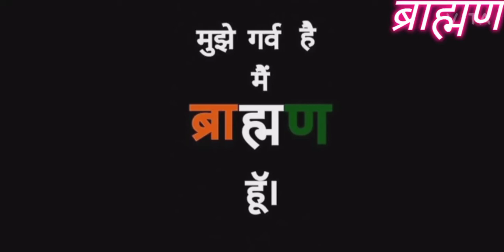ब्राह्मण का क्रिकेट में हुआ राज | Brahman cricket mein sabse upar kaise ho gai h / Brahman new song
Mere Sare Brahman bhaiyon ka Pyar chahie aur Brahman ekta manav rakho Jay bhai chara 🥰
Naam -Kartik Ravan